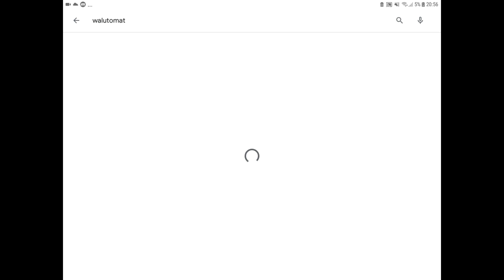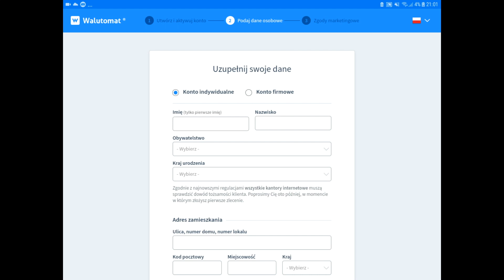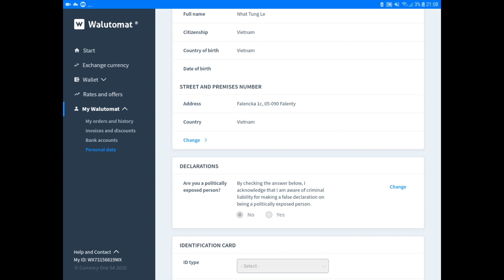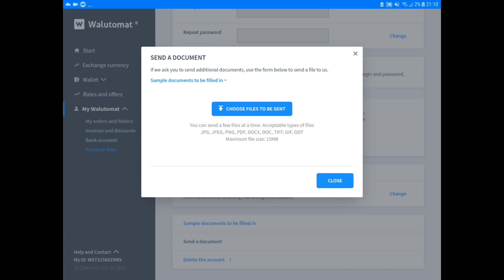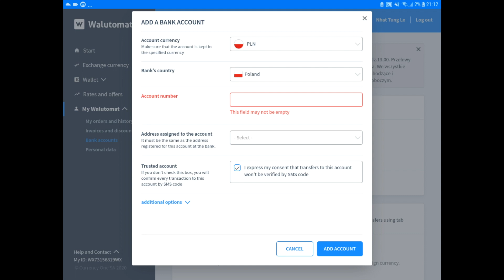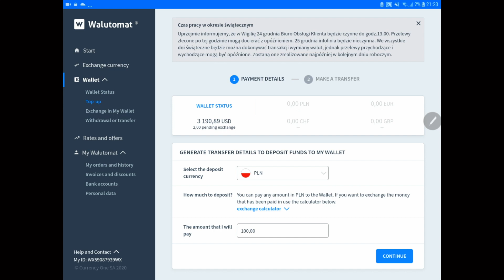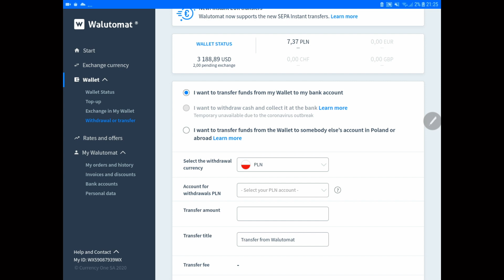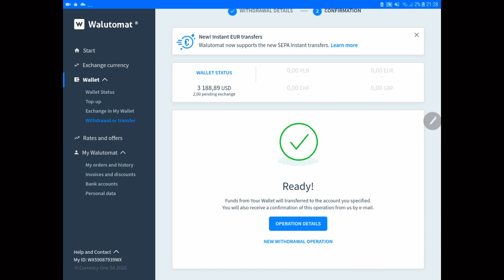Cách đổi tiền tại Ba Lan bằng Walutomat | USD sang PLN | PLN sang UER | EUR sang PLN